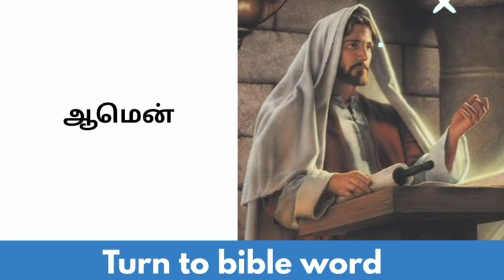Today bible verse in tamil | daily bible verse| tamil bible words | 12-06-2022